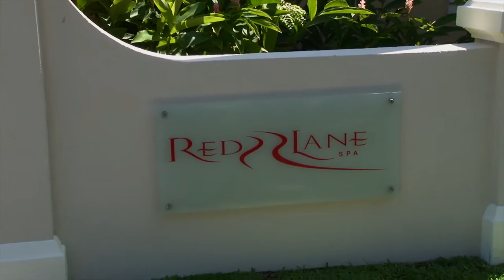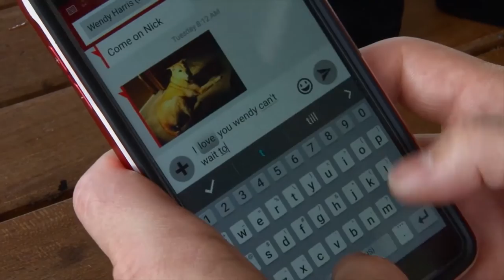Our Wedding at Sandals Montego Bay Jamaica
The video for our friends that couldn't make it where I married the love of my life.